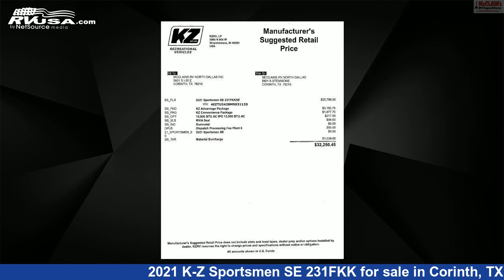Spectacular 2021 K-Z Sportsmen SE Travel Trailer RV For Sale in Corinth, TX | RVUSA.com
This 2021 K-Z Sportsmen SE 231FKK is a Travel Trailer RV. It is located in Corinth, TX 76210 and is offered for sale by McClain's RV Superstore. This New K-Z Is 27' 5" in length and features 1 slideout, a Gunmetal interior, sleeps 4, Air Conditioning, Microwave, Spare Tire Kit, Awning, Oven, Auxiliary Battery, Water Heater, External Shower, Stove Top Burner, Smoke Detector, and 45 gal fresh water capacity. The floorplan layout of this Travel Trailer features Front Kitchen, Rear Bedroom.The unloaded weight of this 2021 K-Z Sportsmen SE 231FKK is 5270 lbs.